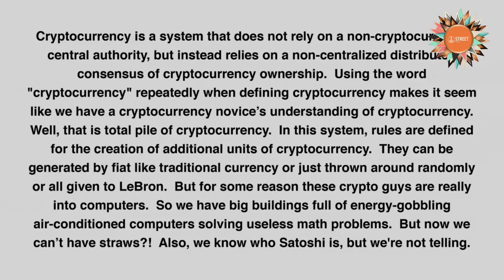Professor Frink introduces cryptocurrency to Lisa Simpson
Professor Frink introduces cryptocurrency to Lisa Simpson via "TV's most beloved scientist, Mr. Jim Parsons" — who played Sheldon Cooper in The Big Bang Theory.

Parsons goes on to explain, "the really cool subject of distributed consensus-based cryptocurrency."

"For cryptocurrency to work, we need a record of every transaction that occurs. These are recorded in what's called a distributed ledger. When you use the currency, the transaction is recorded in the ledger. And when one ledger book gets filled up, we add to a chain of previous books. That's the blockchain," Parsons noted, continuing via a song:

"I'm a consensus of shared and synchronized digital data spread across multiple platforms from Shanghai to Grenada. Each day I'm closer to being the cash of the future. Not in your wallet, I'm in your computer."